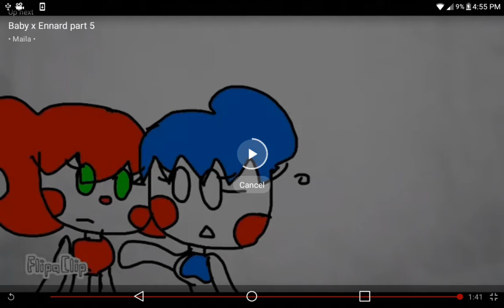Dubbing baby x ennard/ pt.1/ it got messed up 😂